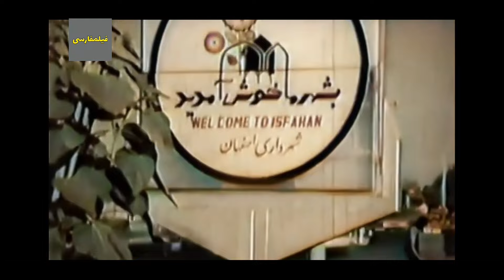👍 نسخه کامل فیلم فارسی خدا قوت | Filme Farsi Khoda Ghovat 👍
👍 فیلم فارسی خدا قوت | با بازی حمیده خیر آبادی و نعمت‌الله گرجی | Filme Farsi Khoda Ghovat 👍

✍️ خلاصه داستان
مهری و كیوان با پدر و مادرشان برای تعطیلات به بندر می روند. مهری شیفته ی نعمت و كیوان به خواهر او زینت علاقمند می شوند. كیوان، به رغم مخالفت پدر و مادرش با زینت ازدواج می كند، و سهراب خان، پدر مهری، برای نعمت شرط می گذارد كه قبل از ازدواج با دخترش خانه ای بری او در تهران تهیه كند. از طرف دیگر او مردی را مأمور می كند تا پول های نعمت را بدزد. نعمت، به ناچار، به خوانندگی در كاباره رو می آورد و در مدتی كوتاه ثروتی می اندوزد. سهراب خان و همسرش به زینت آزار می رسانند، و وقتی زینت نوزاد سیه چرده ای به دنیا می آورد كیوان او را از خود می راند و از طرف دیگر، سهراب خان از نعمت می خواهد كه خود را عیاش نشان بدهد تا مهری از او دوری كند. نعمت برای سعادت مهری می پذیرد؛ اما مهری در روز عروسی اش خودكشی می كند و با وساطت پزشك خانوادگی شان سوء تفاهم ها و كدورت ها بر طرف می شود و دو زوج زندگی جدیدی را آغاز می كنند.